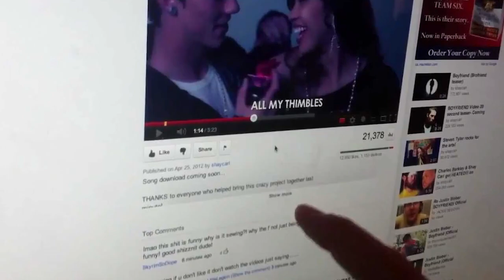Pushpa 2 | 30 Interesting Facts | Allu Arjun | Rashmika Mandanna | Sukumar | Vijay Sethupathi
After BIG HIT Of movie "PUSHPA"

Pushpa 2 ( THE RULE ) : Allu Arjun to face two villains in the sequel? Sukumar ropes in THIS popular actor for second antagonist

Key Questions-
0:00 Intro
0:28 Kya Pushpa 2 ko promote karne wale hain Shah Rukh Khan?
0:31 Kya Pushpa ka hoga makeover?
0:33 Kahan busy hain Pushpa 2 ke director?

The Pushpa 2 is highly anticipated by fans and curiously waiting to know when it will be released? The second part of the Pushpa film will come out in 2022 and it’s scheduled to hit theatres worldwide. Here we have updated the exclusive details about the Pushpa Part 2 : The Rule Release Date and Time in 2022.

Pushpa: The Rule: Apart from Fahadh Faasil, Allu Arjun battles one more antagonist in the sequel of Sukumar's movie. The director has roped in a Tamil superstar to play the second antagonist in Rashmika Mandanna starrer.

Pushpa 2 is in the works and fans cannot stop their excitement for Allu Arjun, Rashimka Mandanna and Fahadh Faasil starrer sequel of Sukumar's directorial. Pushpa: The Rise was a huge hit amongst the masses. In fact, it was one of the highest grossing of 2021. With Pushpa, Allu Arjun alleviated his stardom to another level. His chemistry with Rashmika Mandanna aka Srivalli and his face-offs, however few, with Fahadh Faasil aka SP Bhanwar Singh Shekhawat. And now, a new antagonist is going to be introduced in Pushpa 2: The Rule.

Sukumar ropes in THIS superstar in Pushpa 2
Allu Arjun will have to battle it out with not one but two villains in Pushpa: The Rule. While Fahadh Faasil is already a part of the movie, a new villain will be introduced in the second chapter of Pushpa. And for the same, director Sukumar has approached superstar actor Vijay Sethupathi. Yes, you read that right. As per reports, critically and commercially acclaimed actor Vijay Sethupathi was initially approached by the director to play Forest Officer in Allu Arjun's Pushpa: The Rise. However, for some reason, things didn't materialise. And now, Sukumar has roped in Vijay for the role of the second antagonist in Pushpa 2.

Vijay Sethupathi has given his nod to Pushpa 2
As per a report in ETimes, Vijay has agreed to play the other antagonist. A source was quoted by the portal, saying, "Vijay has agreed to be a part of the film in a fresh role of a mean, menacing antagonist." The superstar actor has always impressed the masses with his acting chops. And with him onboard for Pushpa 2, the excitement for Allu Arjun, Rashmika Mandanna and Fahadh Faasil starrer has just increased.

More about Pushpa: The Rule
Now, y'all be wondering what about Fahadh Faasil's character in Pushpa. Well, worry not. He still is the antagonist in the movie. However, due to his character being a Police officer, he has his limitations. Let's see how his character develops in Pushpa 2. Meanwhile, as per a report in Pinkvilla, Pushpa 2 will go on floors in August.

Description
Shah Rukh Khan is impressed by Allu Arjun’s work. Pushpa’s character will be given a makeover in the movie. Sukumar is paying attention to Pushpa’s music while Allu Arjun is away.

Voice - Pankhuri
Script by - Pratima Ratwani
Editor - Eva
gd-raghav

Thumbnail: Kya SRK karenge Pushpa2 promote?